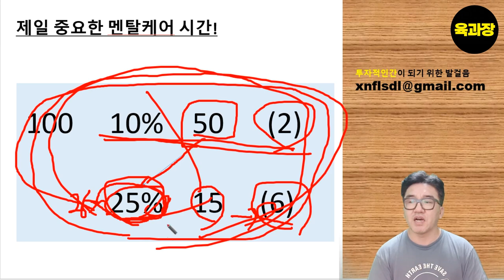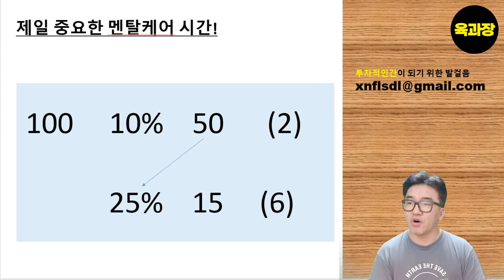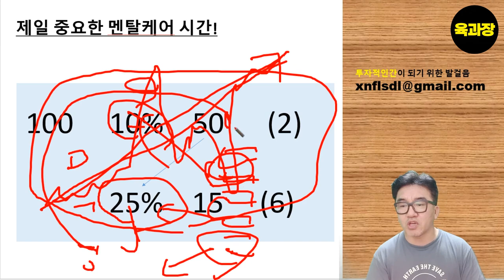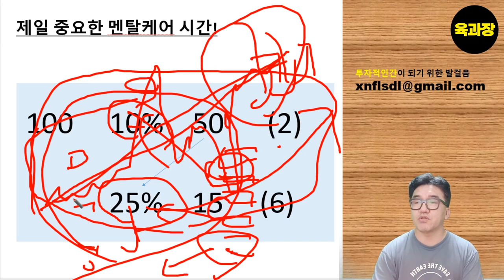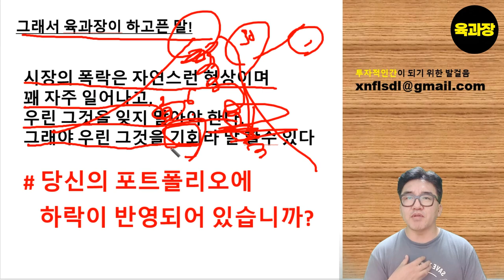당신의 포트폴리오에 폭락이 반영되어 있습니까